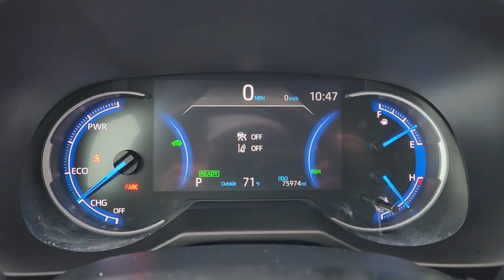2020 Toyota RAV4_Hybrid Granbury, Fort Worth, Dallas, Weatherford, Cresson N212666A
Blizzard Pearl Used 2020 Toyota RAV4_Hybrid Limited available in 4601 E US HWY 377, Granbury, Texas at Granbury NIssan. Servicing the Granbury, Fort Worth, Dallas, Weatherford, Cresson, TX area.

Granbury Nissan
4601 E US Hwy 377

This 2020 Toyota RAV4 Hybrid comes equipped with ** Bluetooth ** Alloy Wheels ** Keyless Entry ** USB Port RAV4 Hybrid Limited 4D Sport Utility 2.5L 4-Cylinder eCVT AWD Blizzard White Pearl.brbrRecent Arrival! Blizzard White Pearl 2020 Toyota RAV4 Hybrid Limited 2.5L 4-Cylinder AWD eCVTbrbrThank you for considering Granbury Nissan. We started in the car business 20+ years ago and decided to use our expertise to serve our customers better than anyone else. From Sales Service to Parts. Granbury Nissan carries with it a dedication to excellence that cant be beat.brbrbrRAV4 Hybrid Limited 4D Sport Utility 2.5L 4-Cylinder eCVT AWD Blizzard White Pearl 11 Speakers 4-Wheel Disc Brakes ABS brakes Air Conditioning Alloy wheels AM/FM radio: SiriusXM Apple CarPlay/Android Auto Auto High-beam Headlights Auto-dimming Rear-View mirror Automatic temperature control Axle Ratio: TBD Brake assist Bumpers: body-color Delay-off headlights Driver door bin Driver vanity mirror Dual front impact airbags Dual front side impact airbags Electronic Stability Control Emergency communication system: Safety Connect with 1-year trial Four wheel independent suspension Front anti-roll bar Front Bucket Seats Front Center Armrest Front dual zone A/C Front fog lights Front reading lights Fully automatic headlights Garage door transmitter: HomeLink Heated door mirrors Heated Front Seats Heated front seats Illuminated entry Knee airbag Leather Shift Knob Low tire pressure warning Memory seat Navigation System Occupant sensing airbag Outside temperature display Overhead airbag Overhead console Panic alarm Passenger door bin Passenger vanity mirror Power door mirrors Power driver seat Power Liftgate Power moonroof Power steering Power windows Radio data system Radio: Premium Audio w/Dynamic Nav & JBL Rear anti-roll bar Rear seat center armrest Rear window defroster Rear window wiper Remote keyless entry Roof rack: rails only Security system SofTex Seat Trim Speed control Speed-sensing steering Split folding rear seat Spoiler Steering wheel mounted audio controls Telescoping steering wheel Tilt steering wheel Traction control Trip computer Turn signal indicator mirrors Variably intermittent wipers and Wheels: 18 x 7.0J Chrome-Finished Aluminum Alloy.